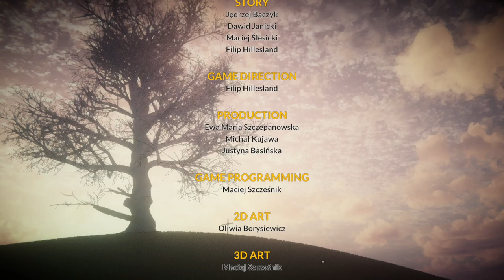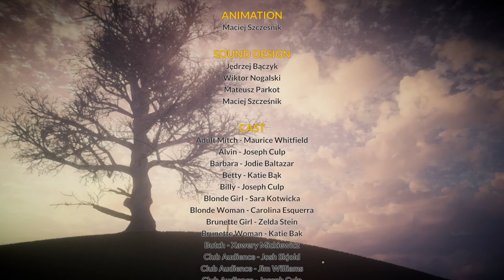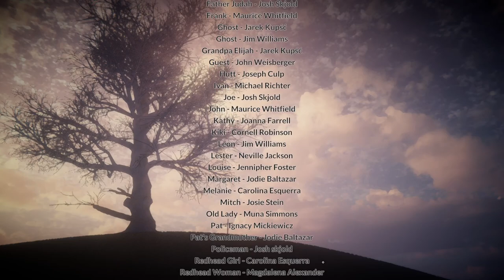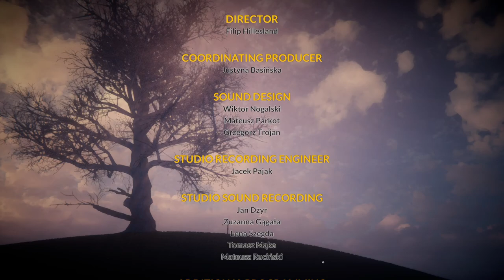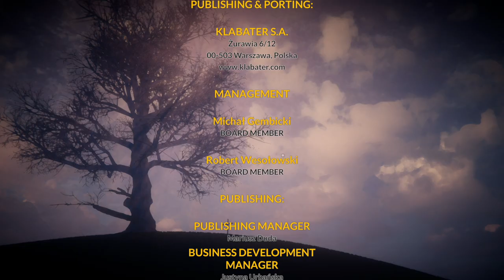Best Month Ever Game - Part 4 (Let's Play)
Best Month Ever Walkthrough Gameplay FULL GAME in 2022. Welcome to the official series of the Best Month Ever Let's Play. This series will include the Best Month Ever full game's story plot, cutscenes, campaign missions, cinematics, all character upgrades, all ability unlocks, all missions including beginning and ending, review and first impressions. This series will contain Best Month Ever gameplay recorded at 1080p 60FPS.

Take part in a roller coaster of emotions with Louise embarking on a road trip of a lifetime through the late 1960s USA, trying to show her son Mitch how to navigate the often cruel modern world.

👩👦 What Does It Take To Be A Mother?
Telling good from bad was never easy, all the less when you're a single mum in her late 20s with a clever 8-year-old under your care. Each choice you make in the crucial few moments we all know may change our lives for good in a split of a second, influence what kind of person Mitch turns out to be and what values shall guide him once he becomes his own man.

🧑🏼🤝🧑🏾 Why Are You Who You Are?
Find clues as to why Louise’s life is what it is today, take crucial decisions no other person would be strong enough to stomach, and show Mitch what he needs to see in order for him to become independent, suave, and brave enough to conquer the day.

🔥 Everything Has Consequences
Your decisions REALLY matter! To keep track of Mitch’s growth as a person, each choice you make adds positive or negative points to three key statistics: Righteousness, Confidence, and Relations. These influence which type of ending Mitch will reach at the end of the game - there are 9 unique endings in total!
🗺️ Everybody Has Their Story
The 1960s were tumultuous in more ways than one - the Summer of Love, the Vietnam War, the survivors and the losers of the great upheaval in history.

Canned Heat was “Going Up the Country” while Bob Dylan asked “How does it feel” to have no home and live on the street.
Travel across the country and meet a plethora of characters that may help or may dissuade Louise from her goals - including the most controversial groups many thought long gone.

A tangible system your dialogue and actions influence directly: Righteousness, Confidence, and Relations
9 Different Endings dependable on your choices in key moments of the game
Beautiful, stylized artwork reminiscent of the 1960s era
Quick-time events to check your reflexes and feel the adrenaline pumping